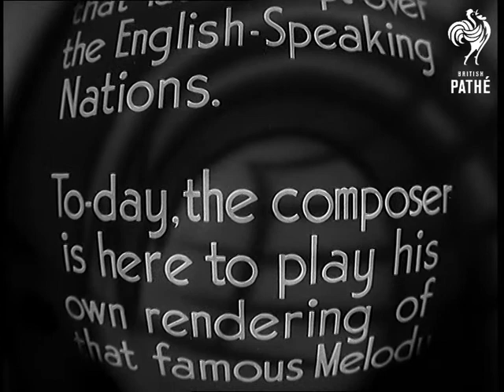Alonzo Elliott (1937)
Titles read: "Over twenty years ago a young American ALONZO ELLIOTT composed a tune that later swept over the English-Speaking Nations.  To-day [sic], the composer is here to play his own rendering of that famous Melody.  "There's A Long, Long Trail".

M/S of Alonzo Elliott sitting at a grand piano.  He introduces his song and explains that it was sung by his fellow students at Yale and Cambridge Universities, as well as being taken up by Naval and military men.

He plays 'There's A Long, Long Trail' on the piano; at the chorus we see superimposed shots of soldiers marching along roads in the First World War.

Note: the last 50 feet of this story shows signs of decomposing.
 FILM ID:1056.09